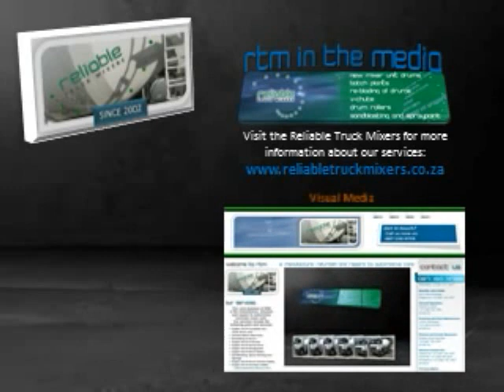Reliable Truck Mixers Corporate Presentation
This small town business has rebranded their image and operation in order to change the perception to that of an industry player to be reckoned with. This Corporate presentation was created by Platinum Ice's Creative Director, Brad Steyn-Saunders